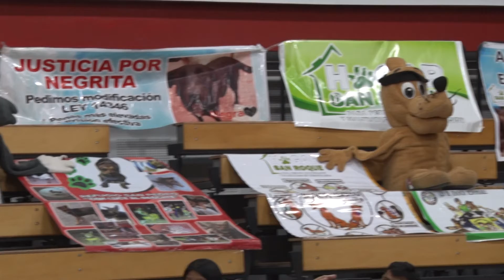Tenencia Responsable de Mascotas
Se trata de capacitaciones a referentes vecinales que buscan promover buenos hábitos a la hora de cuidar a las mascotas. Además referentes del Juzgado Contravencional despejaron dudas sobre las normativas vigentes.